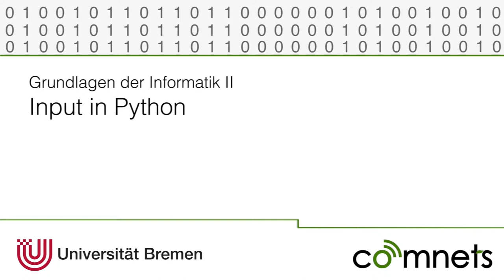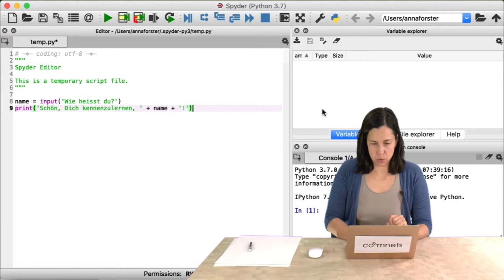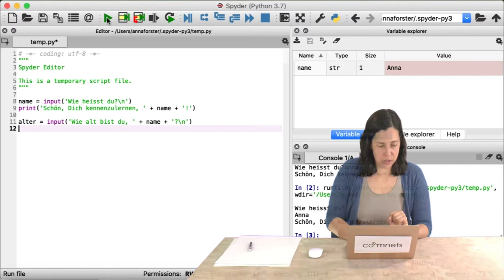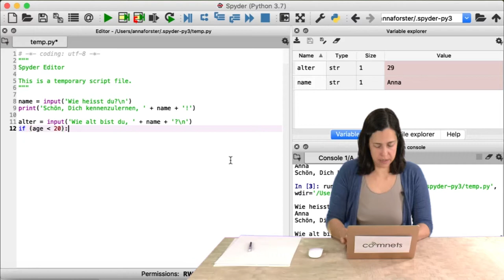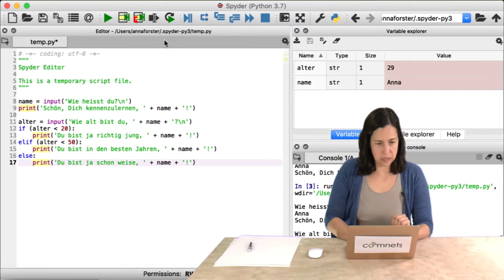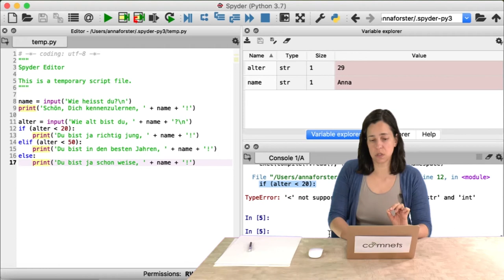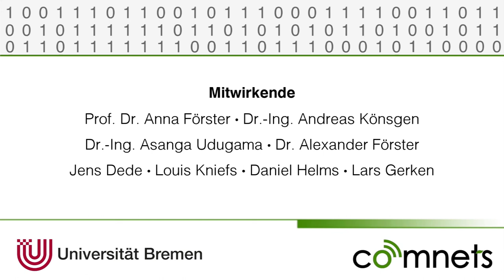Video 7-7: Benutzereingaben in Python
Wie fragt man Eingaben vom Benutzer in Python ab und wie verwendet man diese. Das sind die Kernthemen in diesem Video.